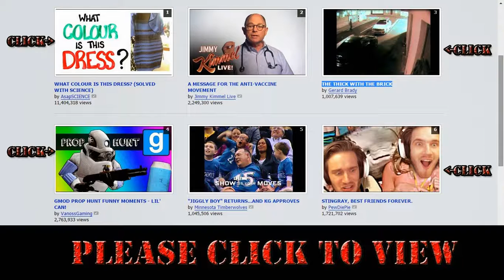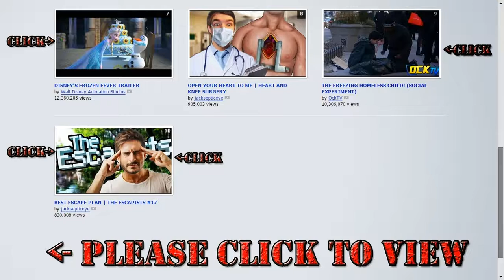YouTube Top 10 Video 2015 March 01 TopX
WHAT COLOUR IS THIS DRESS? (SOLVED WITH SCIENCE)
by AsapSCIENCE
11,599,681 viewsMENT
A MESSAGE FOR THE ANTI-VACCINE MOVE
by Jimmy Kimmel Live
2,319,023 views
THE THICK WITH THE BRICK
by Gerard Brady
1,085,695 views
GMOD PROP HUNT FUNNY MOMENTS - LIL' CAN!
by VanossGaming
2,815,528 views

OPEN YOUR HEART TO ME | HEART AND KNEE SURGERY
by jacksepticeye
931,757 views
"JIGGLY BOY" RETURNS...AND KG APPROVES
by Minnesota Timberwolves
1,085,549 views
by jacksepticeye
931,757 views
STINGRAY, BEST FRIENDS FOREVER.
by PewDiePie
1,766,061 views
HOW TO ACT LIKE YOUR FAVORITE ACTORS
by nigahiga
1,061,774 views
NIGHTMARE JUMPSCARES!
by PewDiePie
1,486,963 views
BUILD! DESTROY! REPEAT! | BESIEGE - PART 1
by Markiplier
636,142 views

naeemqpp
QPPZ